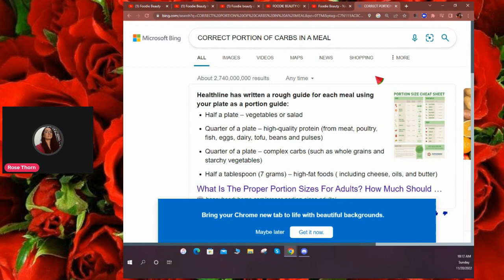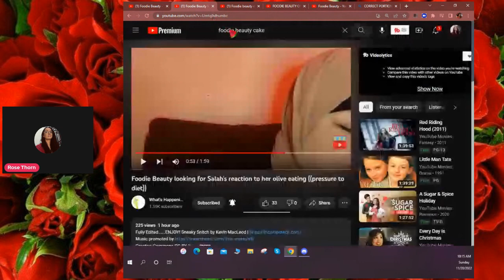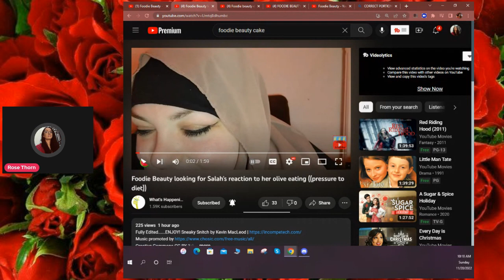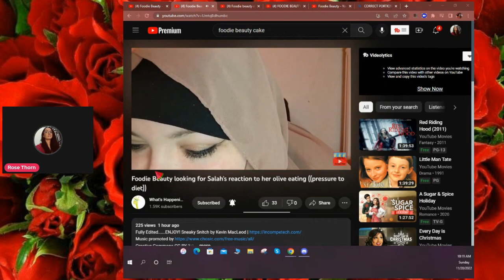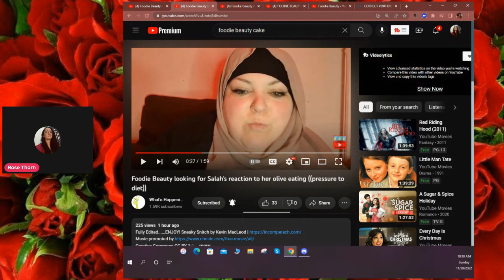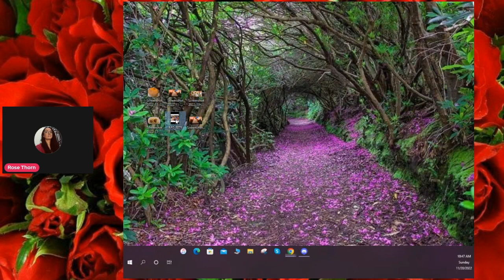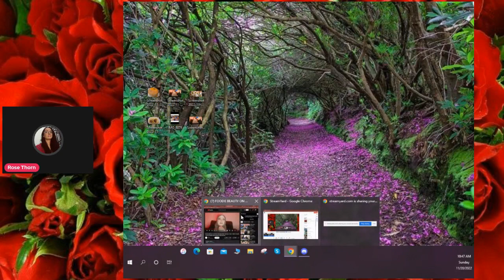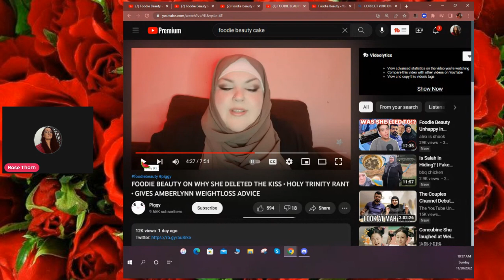FOODIE BEAUTY WEIGHT LOSS POST RANT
special thanks to WHATS HAPPENING and PIGGY please check them out HERE